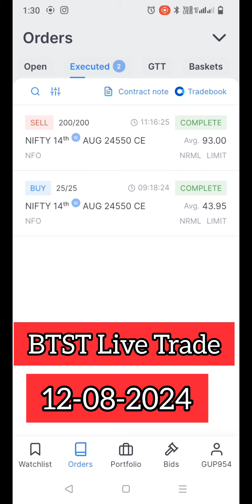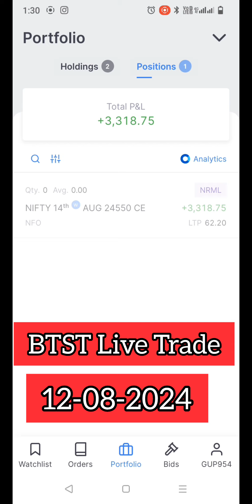BTST Live Trade Nifty Live Trade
Note - We are not SEB register broker, we don't ask to buy any trad, we don't give any level
Here we are giving some important tips for Marathi friends who want to do trading